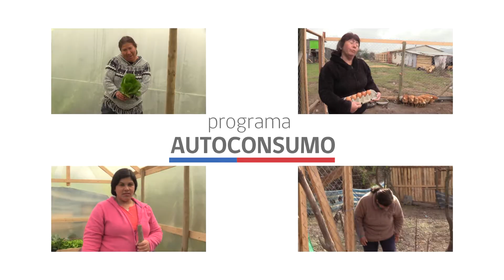Programa Autoconsumo 2019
El Programa Auto-consumo beneficio a familias de nuestra Comuna, acá compartimos 4 testimonios de beneficiarias.